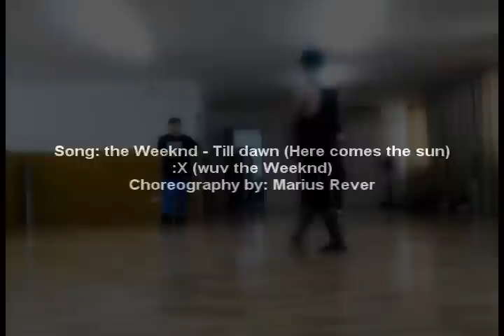"Till Dawn" Choreography @theWeeknd | Marius Rever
Did this piece today, on the spot :D Quite proud of what came out. Love the song!